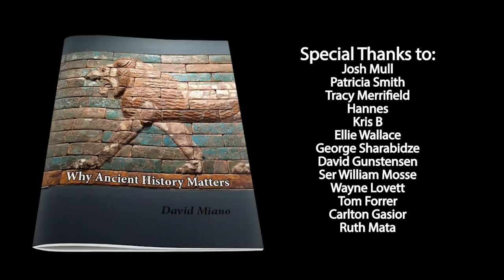THE MENKAURE DYAD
Of all the statuary of Egypt's Old Kingdom, and perhaps even of all of Egyptian dynastic history, there is no better or more beautiful a work as the pair statue of Menkaure (Menkaura, Mycerinus) and a women, whose identity is uncertain. This video, which includes an interview with Boston Museum of Fine Arts curator Lawrence Berman, takes a deep dive into the symbolism, craftmanship, and history behind the statue.